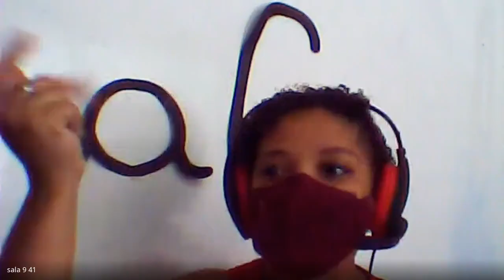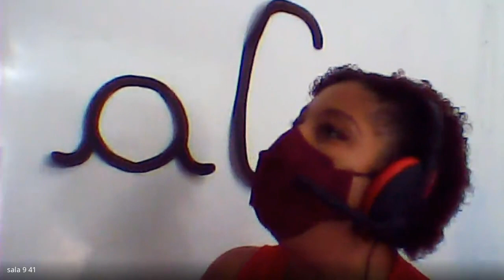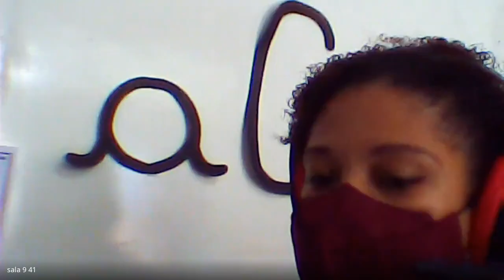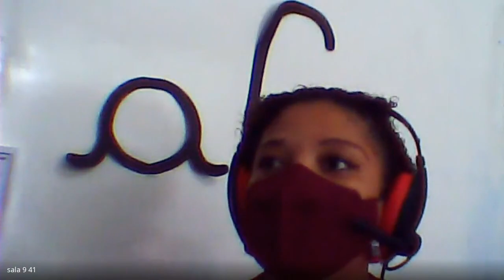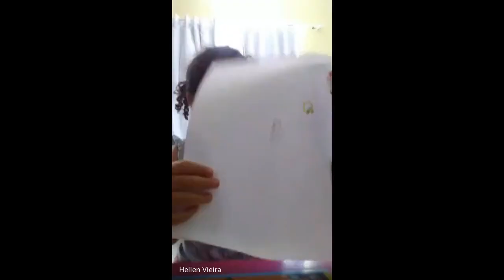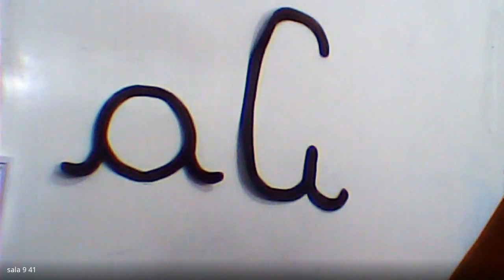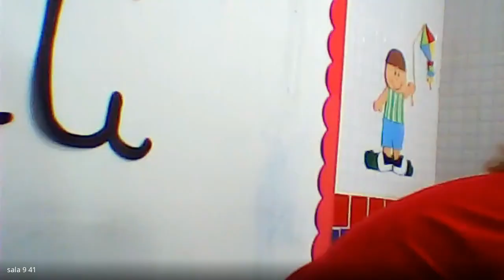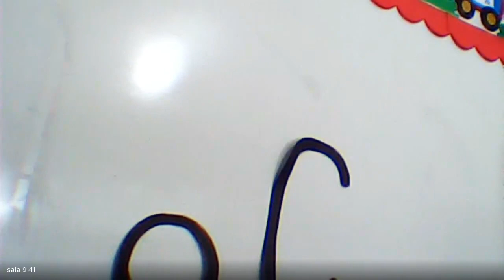PRE 1 AULA 1